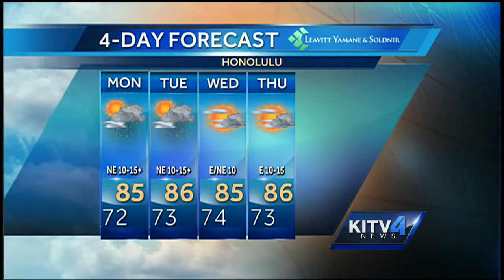Sunday Evening Forecast